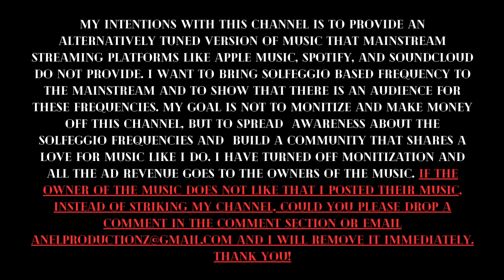Yung Bans (528hz) - 22. Mean Mug